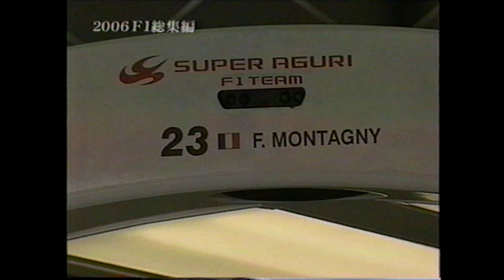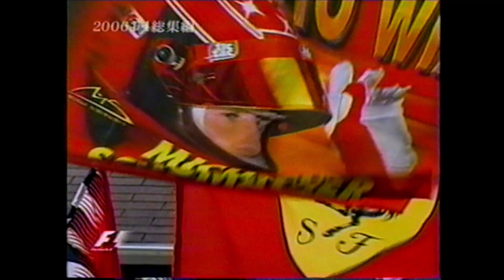2006 F1 ヨーロッパGP(フランク モンタニー)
前回サンマリノGPの井出の事故がきっかけで、
鈴木亜久里は苦渋の決断をしました。
では、ご視聴下さい。